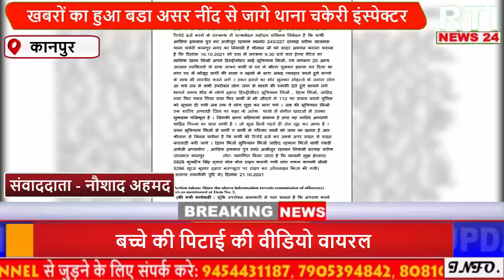नींद से जागे थाना चकेरी इंस्पेक्टर,खबर का हुआ फिर से बड़ा असर।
RTI News 24 की खबर का हुआ बड़ा असर,नींद से जागे थाना चकेरी इंस्पेक्टर @RTINEWS24